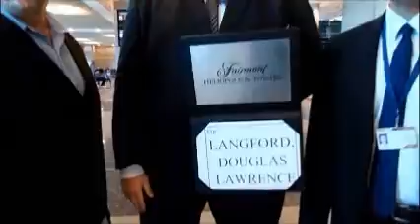The Langford's in Egypt, Fairmont Heliopolis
The Langford's in Egypt, Fairmont Heliopolis quick stop to continue our world journey.